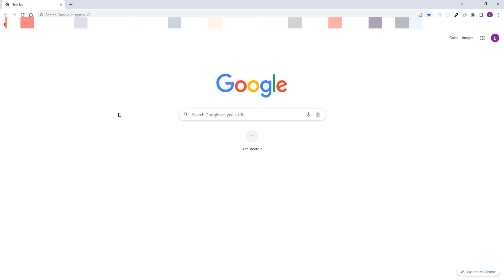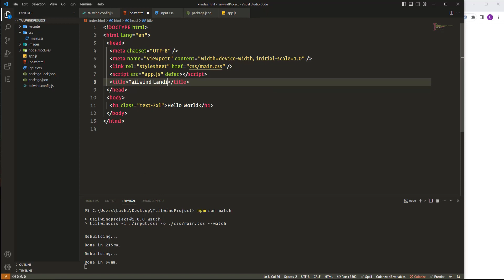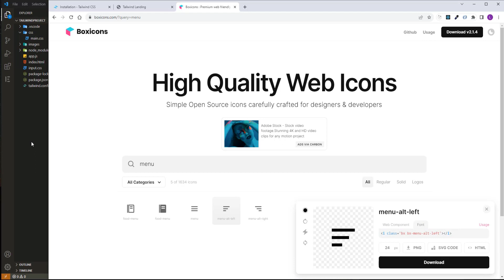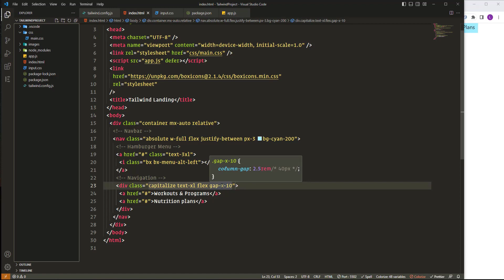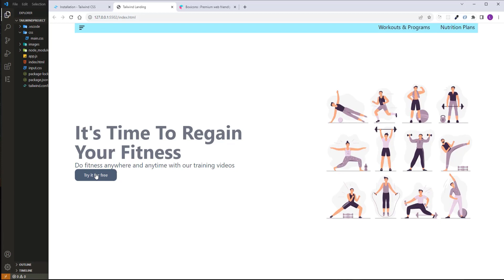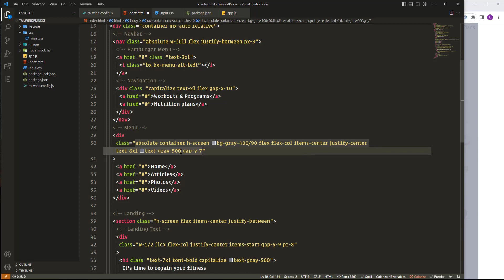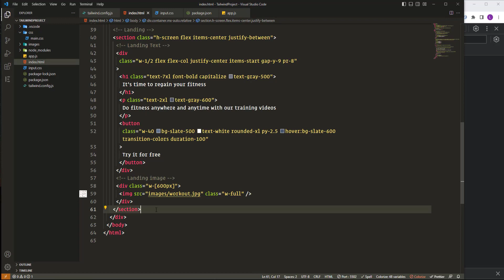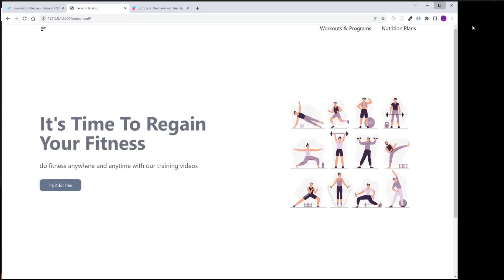Tailwind CSS | Create Landing Page and Hamburger Menu with Tailwind CSS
In this tutorial, we will create a Landing Page and Hamburger Menu with Tailwind CSS